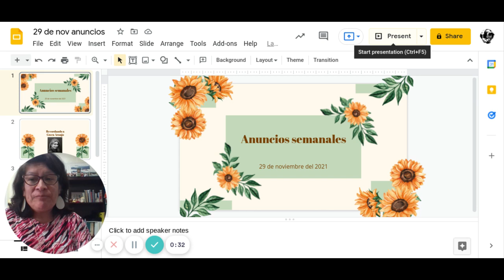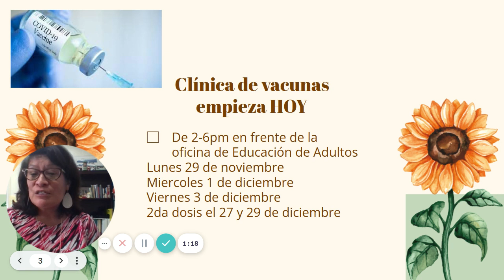29 de nov anuncios Google Slides 29 November 2021